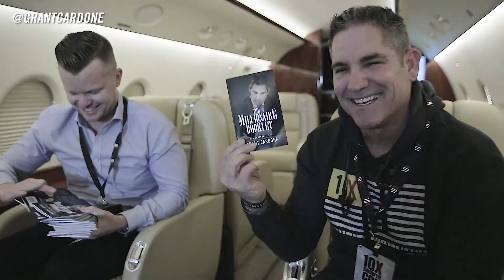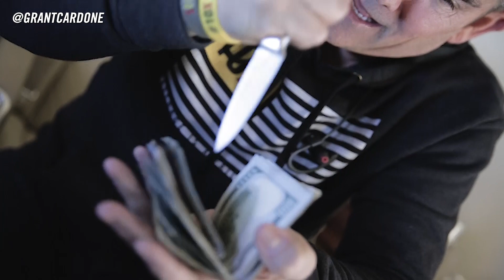Grant Cardone Freestyles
Check ou Jarrod, Johnny the Camera Guy, and I freestyling! Can you flow with us? We rapping all over the map, heading up to Toronto yo, let's GO!

► Want FREE Training And Inspiration Every Day: Sign Up For Grant's 10X DAILY email.